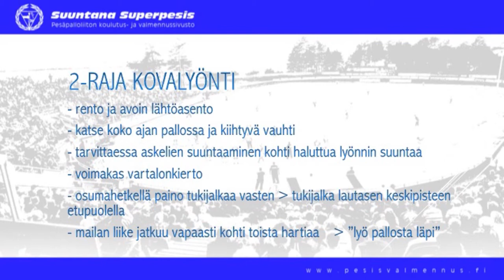2-raja kovalyönti(vasen)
Aikuisen 2-raja kovalyönti(vasen)